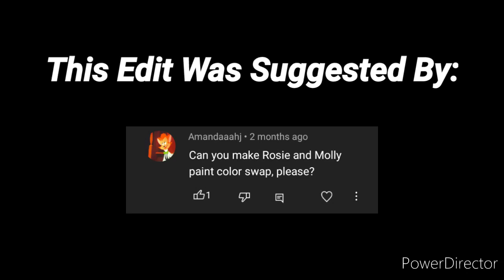Confused Panic (T&F Concept Edit)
Rosie's Theme was made by Ed Welch and parts of a Kirby tune was made by Nintendo. Both were splendidly blended together by InstrumentManiac.